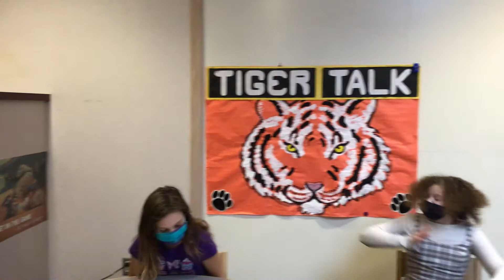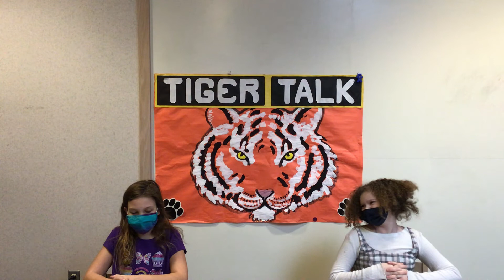February 14, 2022